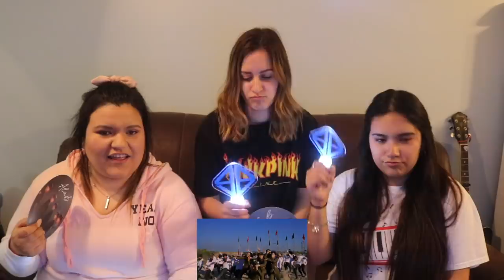[PPOPSIS] SB19 - What MV Reaction | We've waited so long!